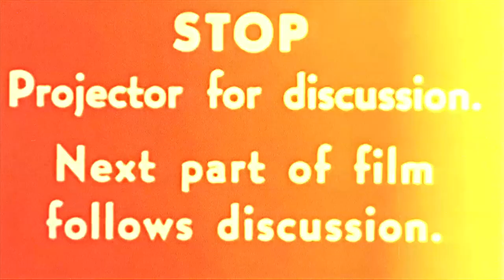Bas Rotten - Self (Official Music Video)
"Self" -  from our debut record "Surge"
Available on 12" LP, CD and MC tape